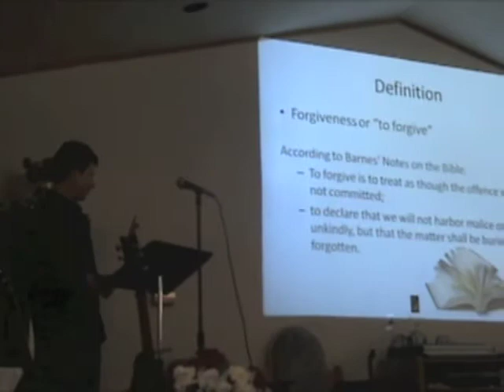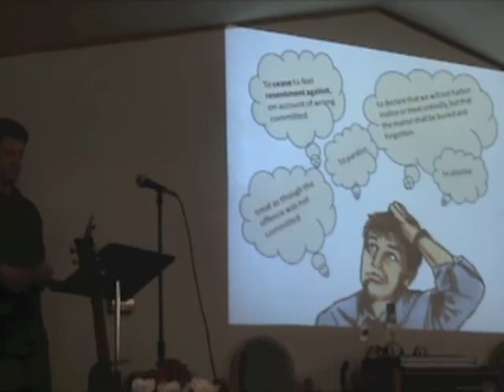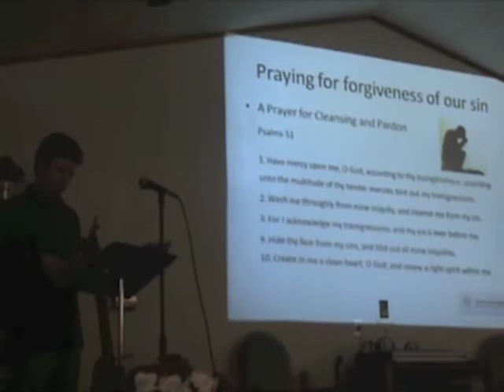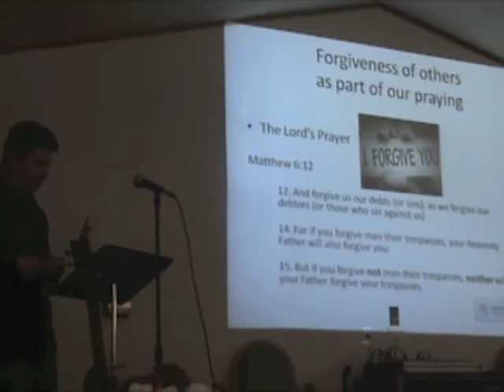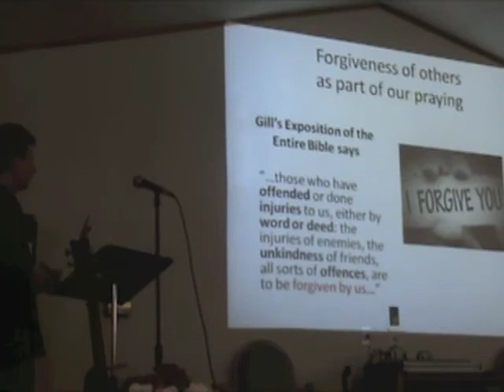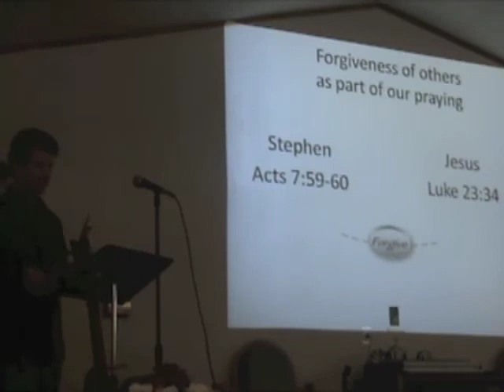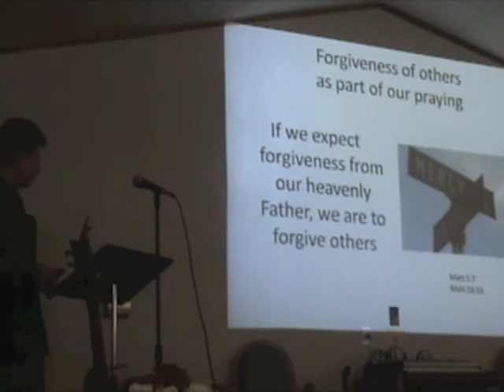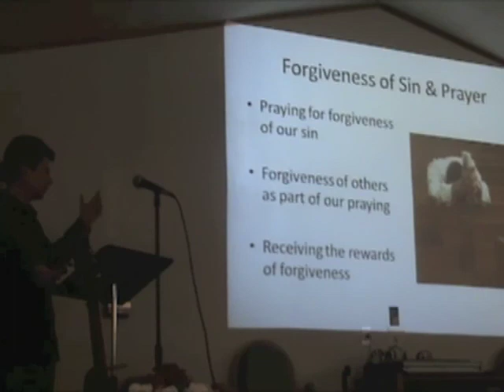Bro. Mark McCafferty on Forgiveness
Bro. Mark of the Full Gospel Tabernacle of Lincoln, Maine speaks on the importance of incorporating forgiveness in our prayers.